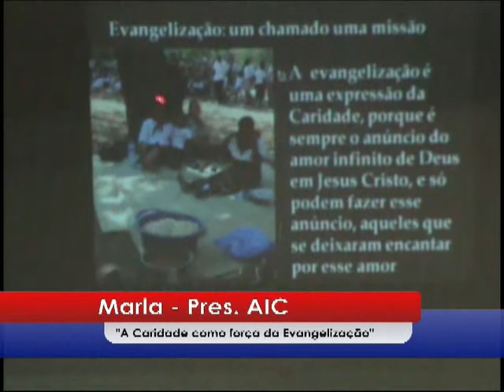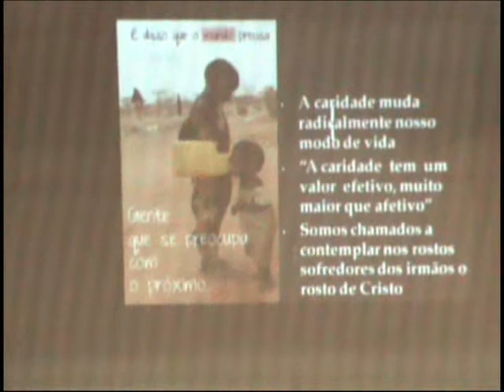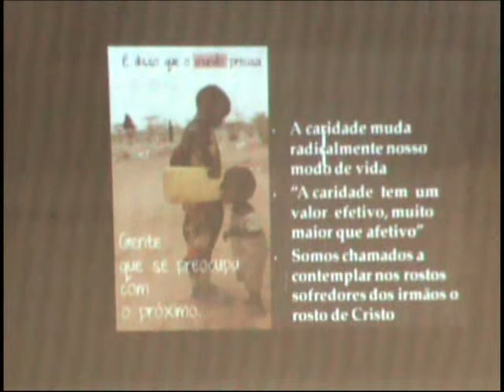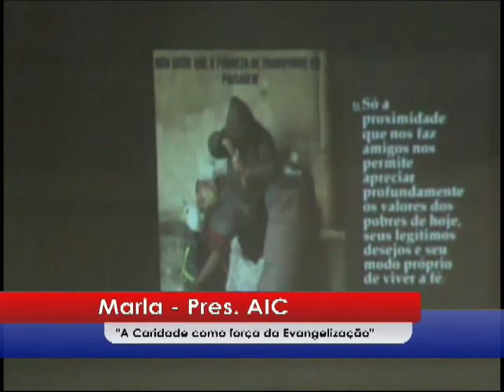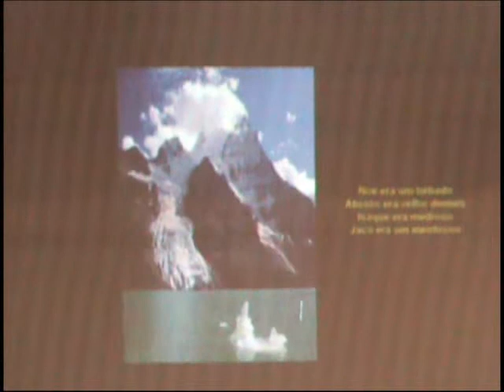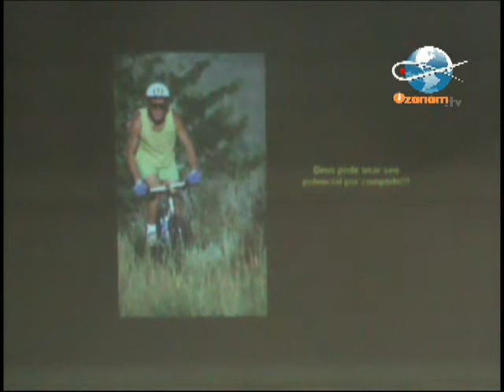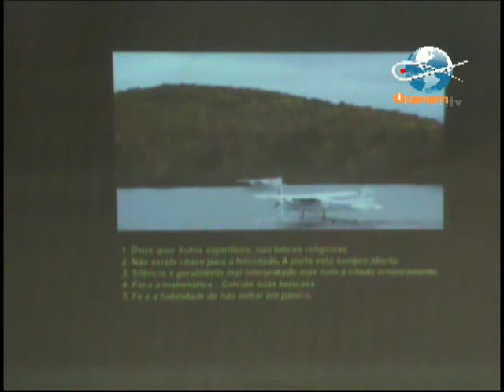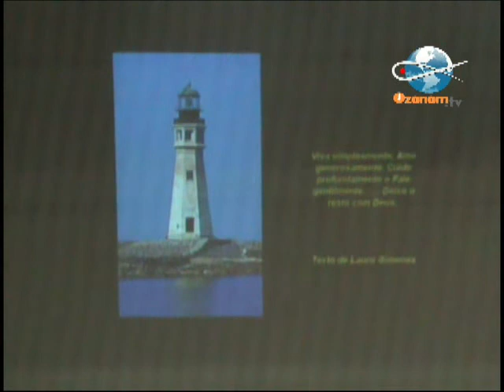" A Caridade como força da Evangelização "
No EIJV realizado em julho de 2013 a Pres. do AIC Marla fala sobre a evangelização por meio da caridade.